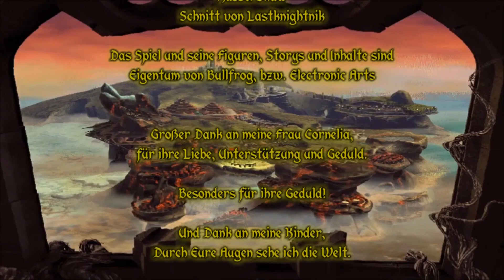Let's Play Dungeon Keeper (1997) deutsch, Episode 16: Tulpenduft – Blutleer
Dungeon Keeper von 1997, komplett in deutscher Sprache als Let's Play!

Willkommen beim Original!
Ach Tulpenduft! Ein Level mit vielen netten Ideen, beginnend mit den beiden Hornys, die hier wohnen. Eigentlich gibt es in diesem Level einen netten Trick – man öffne den Gang kurz vor dem ersten Zahltag, dann radieren sich der feindliche Keeper und die Helden gegenseitig praktisch aus. Leider haben die Helden aber nur eines im Sinn: Meinen Dungeon. Und der feindliche Keeper ist leider nicht aggressiv genug gegenüber den Helden, er mag mich noch viel weniger. Im Ergebnis eine ziemliche Schlammschlacht.